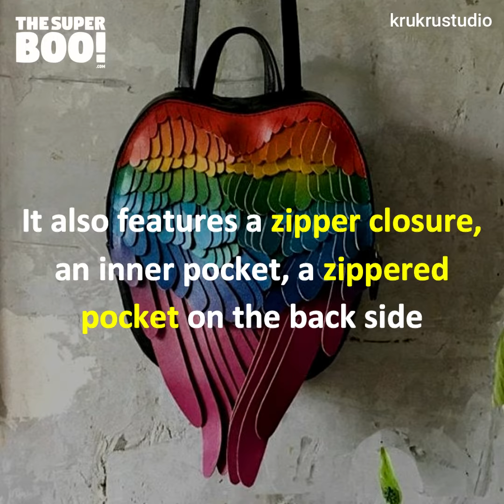Unique Leather Backpacks With Wings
These incredibly unique leather backpacks has a set of feathery wings on them!😯😍❤️